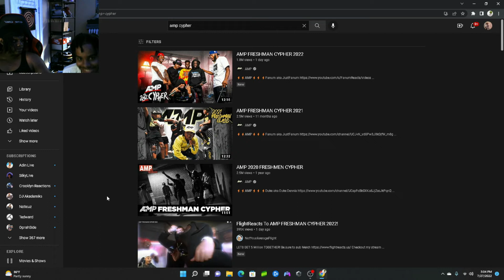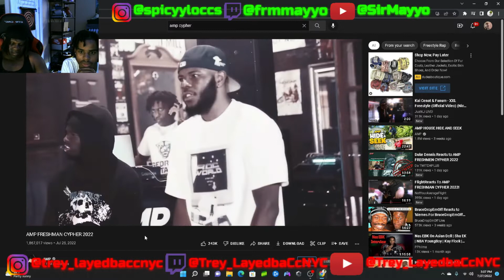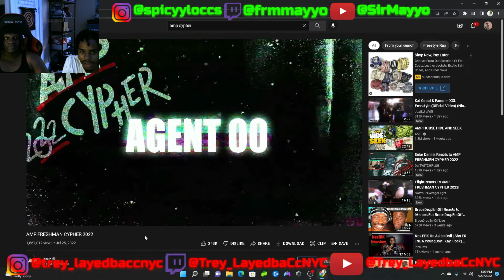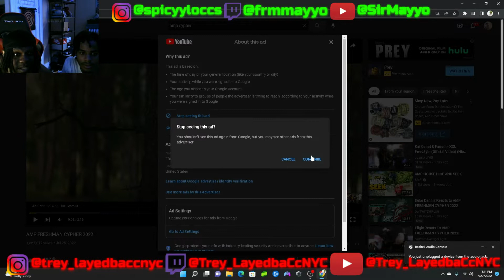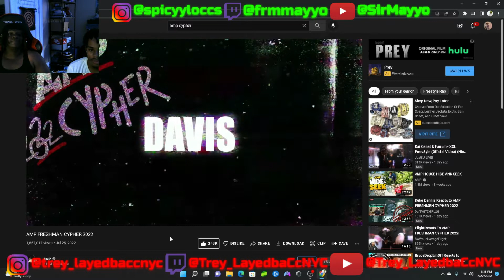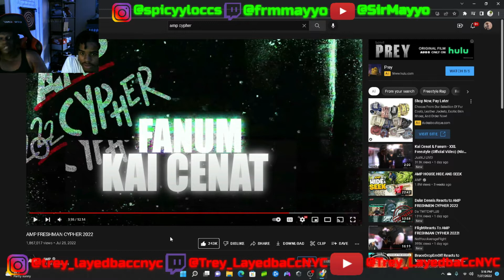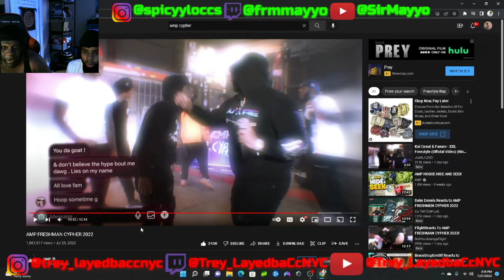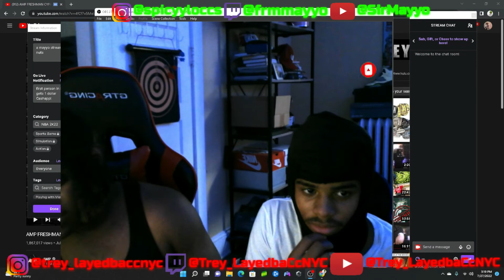AMP Cypher reaction!!!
go fw the twitch: frmmayyo